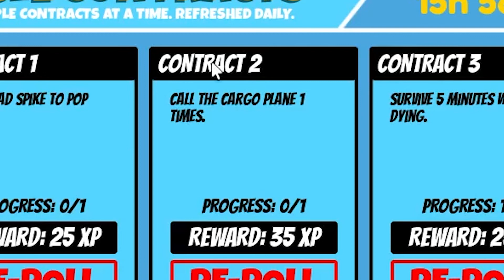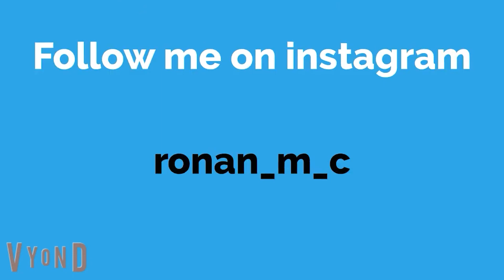ROBLOX JAILBREAK CHARLIEMC LAUNCHES NUKE IN SEASON 11!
This was recorded when Season 11 of Jailbreak only had a few days left. Charlie had already reached Level 10 before Season 11 ended, so in this video, the 7 of us join him in the nuke because he was the only one who could've done it. Enjoy!